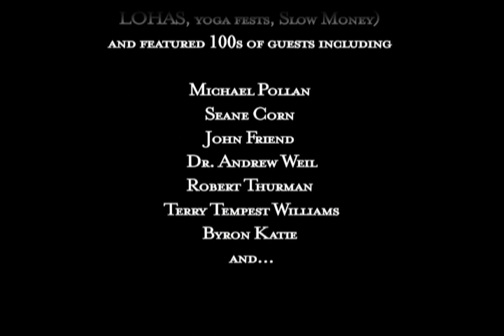Richard Freeman & Mary Taylor on Yoga with Integrity